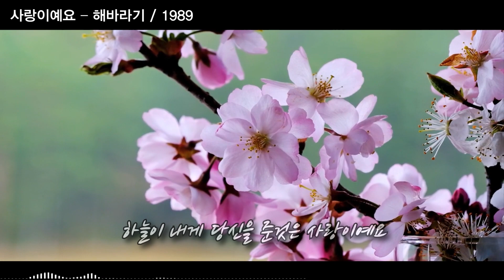사랑이예요 – 해바라기 / 1989 [가사/자막]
사랑이예요 – 해바라기 / 1989 [k-pop, 韓國歌謠]

이주호 작사/곡

따람 따람 우리들 가슴에 사랑이 필요한 것은
당신과 내가 좋은 사람이기 때문이예요
엇갈린 생각속에 우린 사연도 많지만
하늘이 내게 당신을 준것은 사랑이예요
사랑이예요 사랑이예요

따람 따람 우리들 마음에 말 못할 일이 있다면
당신과 내가 말이 없는 사람이기 때문이예요